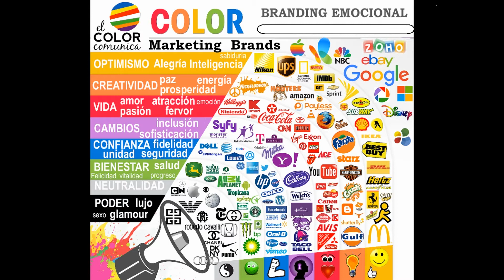Tips para crear una marca y vender más.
El comprador actual ya no es el mismo de antes, una de las cosas que han cambiado son los hábitos de compra; el comprador de hoy debe confiar en la empresa antes de decidir hacer negocios.

En este video te doy unos puntos que te pueden ayudar a crear un mejor branding.

Puedes ver mis transmisiones en vivo todos los lunes por mi pagina